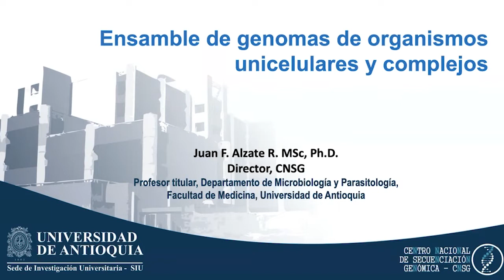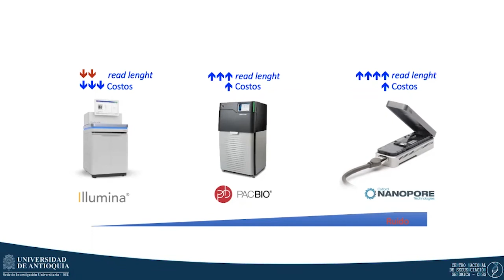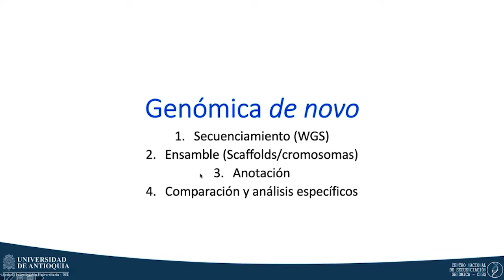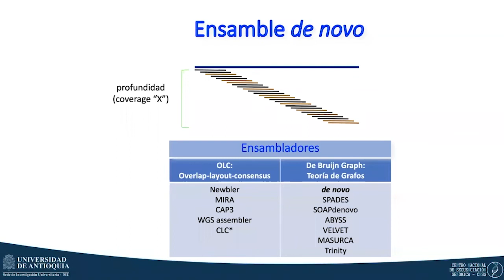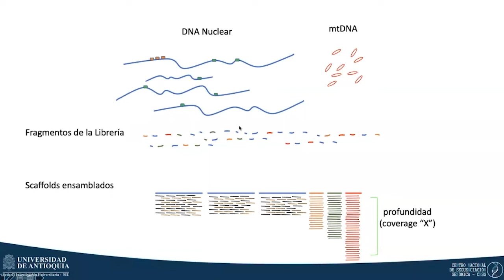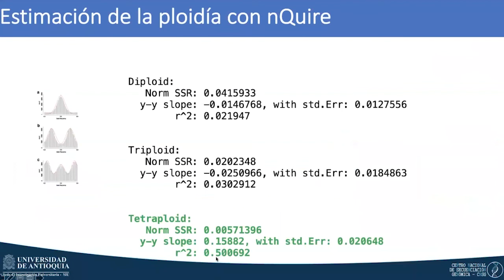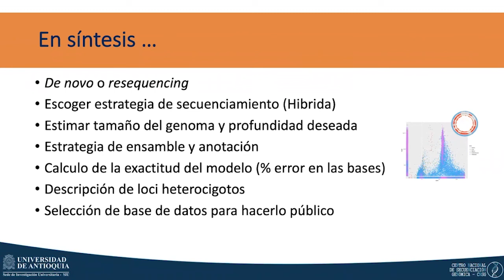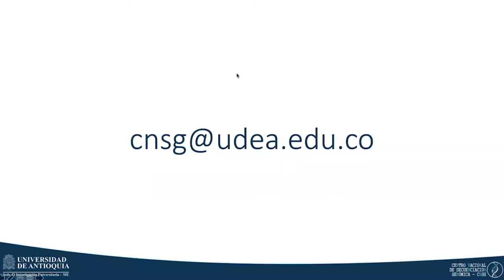Ensamble de genomas de organismos unicelulares y complejos